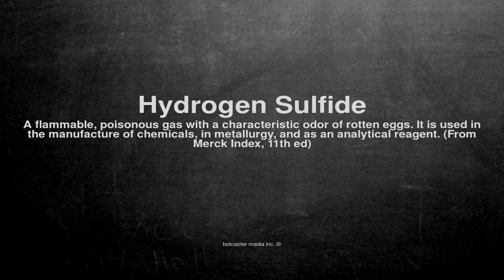Medical vocabulary: What does Hydrogen Sulfide mean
What does Hydrogen Sulfide mean in English?